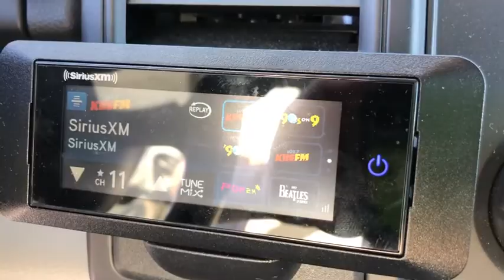2017 Ford F-150 Akron, Medina, Cuyahoga Falls, Barberton, Summit County, OH 1W0124A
Used 2017 Ford F-150 available in Akron, Ohio at Montrose Ford Fairlawn. Servicing the Medina, Cuyahoga Falls, Barberton, Summit County, OH area.

4.2 Productivity Screen in Instrument Cluster ABS brakes Class IV Trailer Hitch Receiver Compass Cruise Control Electronic Stability Control Equipment Group 101A Mid Fog Lamps Front & Rear Chrome Bumpers Illuminated Entry Low tire pressure warning MyKey Perimeter Alarm Power Door Locks Power Front Windows Power Glass Sideview Mirrors w/Black Skull Caps Power Tailgate Lock Radio: AM/FM Stereo/Single-CD Player SYNC Traction control Trailer Tow Package Upgraded Front Stabilizer Bar Wheels: 17 Silver Painted Aluminum XL Chrome Appearance Package XL Power Equipment Group.brbrbrAwards:br  * 2017 KBB.com 10 Most Awarded Brands   * 2017 KBB.com Brand Image Awards